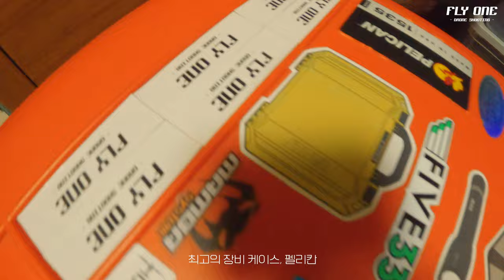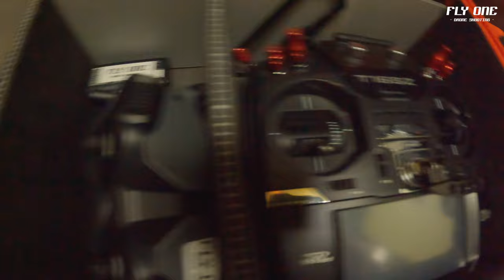21세 드론촬영 감독의 하루 | 뮤직비디오 현장 브이로그 | 악단광칠 | ADG7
뮤직비디오 촬영현장 브이로그

00:00 준비
03:10 출발
04:33 현장 도착
04:59 촬영준비
05:44 촬영
06:28 정리 및 복귀